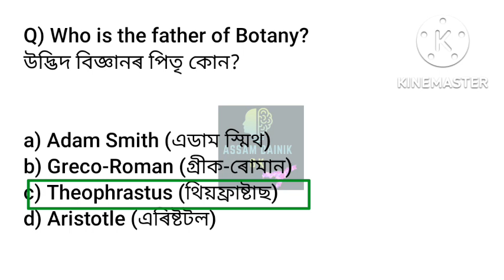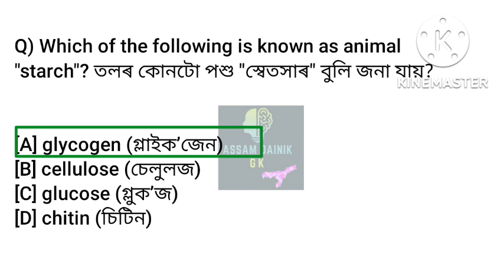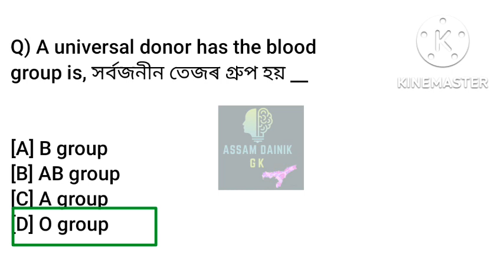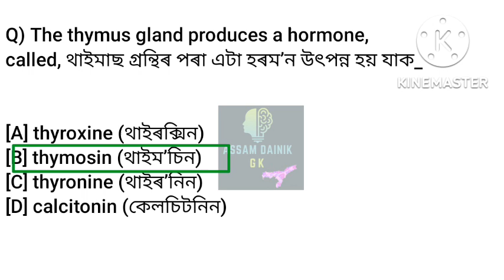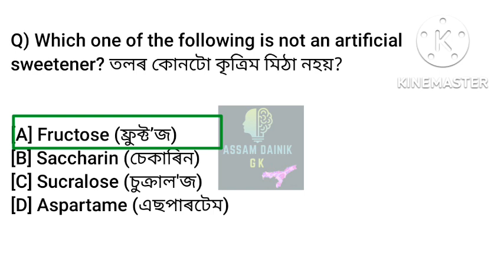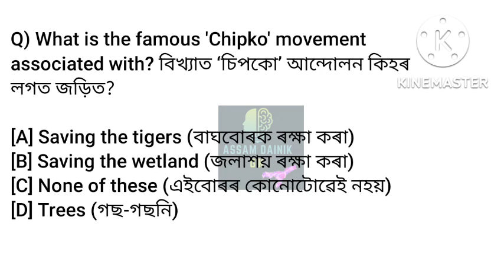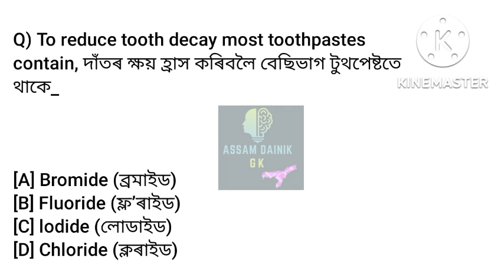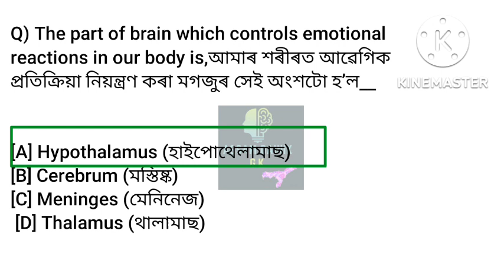SCIENCE ENTRANCE EXAM SYLLABUS, GENERAL SCIENCE MCQ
Gnm entrance exam Syllabus, general science MCQ, @Assam Dainik Gk

Resoning and blood relation
সম্পৰ্কিয় প্ৰশ্ন উওৰ এই চেনেলত গৈ চাব পাৰিব

about video:
gnm entrance exam Syllabus,
General science MCQ,
nurshing exam preparation,
gnm exam preparation,
general science question and answer,
dhs exam,
gnm exam,
DHS exam,
common exam,
Class 10 general science question paper,
nurshing exam,
gnm nurshing,
gnm nurshing exam,